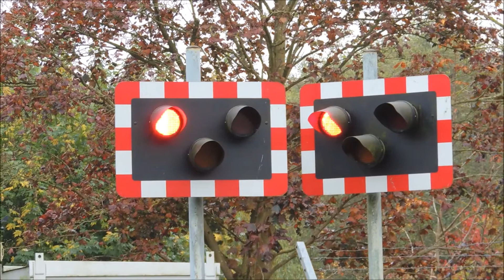Class 166 at Chilworth | 30/10/2016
I'm sorry that I didn't get this crossing lowering! This is due to I just was about to arrive in the car and the crossing went off! I Will re-visit this crossing next year but it will be on a weekday or a Saturday!

Here we see is a class 166 arriving over the crossing and departing Chilworth station! Sorry I didn't get the number of the class 166!

Hopefully I will record all the level crossings on this route! (idk if all are listed)
 Reigate Station Level Crossing.

I have done the whole route by train many of times!